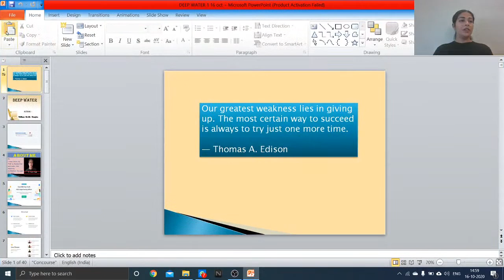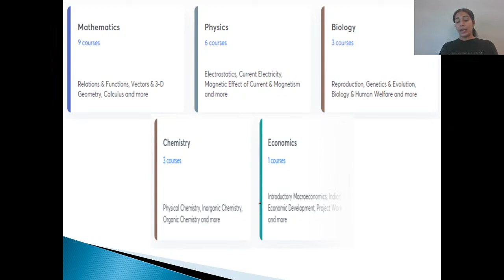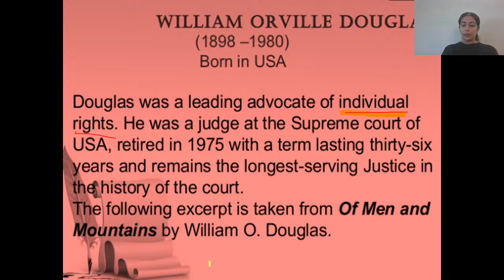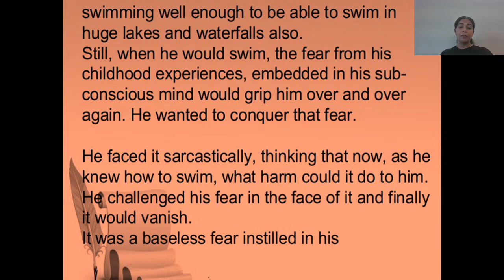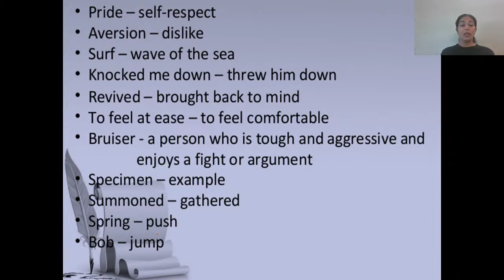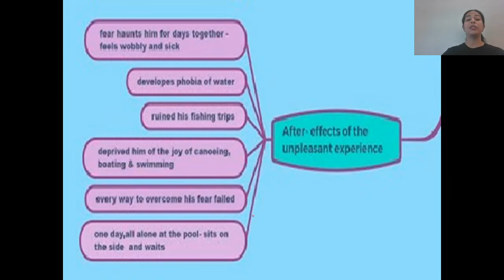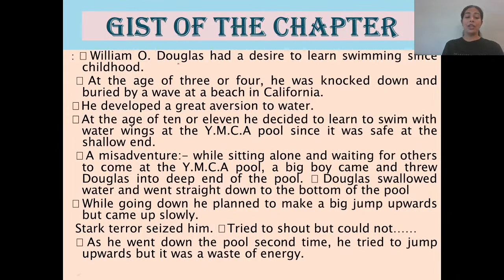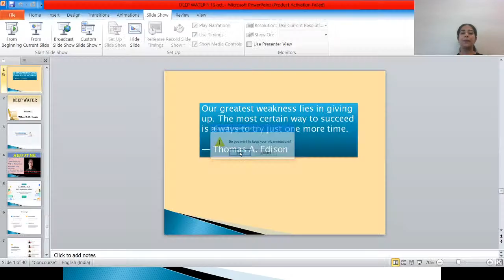Deep Water (Prose) | English | CBSE Science | Dr. Yamini Singh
In today's lecture, we’ll be discussing  Deep Water. Dr. Yamini Singh will help you understand it and prepare a preparation strategy for 12th CBSE Science Boards, resulting in fast-forwarding your preparation for 12th CBSE Science Board Exams.

Dr. Yamini Singh and more top educators are teaching live on Unacademy.

Dr. Yamini Singh Unacademy’s Profile -

Playlist link Complete Syllabus Coverage by Dr. Yamini Singh

Unacademy Subscription Benefits:
1. Learn from your favourite teacher
2. Dedicated DOUBT sessions
3. One Subscription, Unlimited Access
4. Real-time interaction with Teachers
5. You can ask doubts in the live class
6. Limited students
7. Download the videos & watch offline